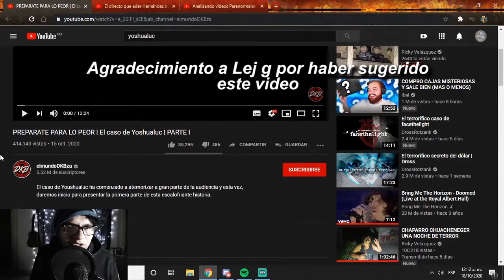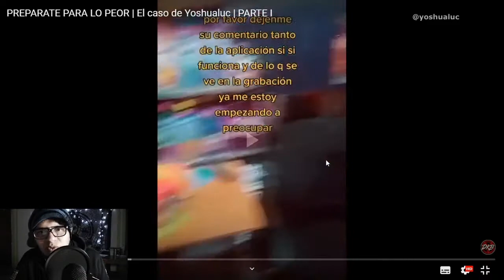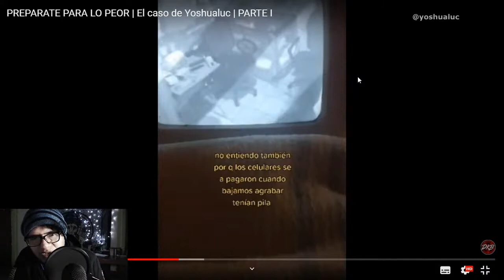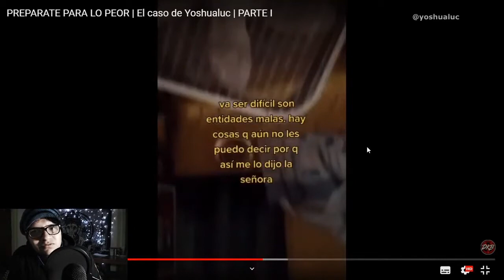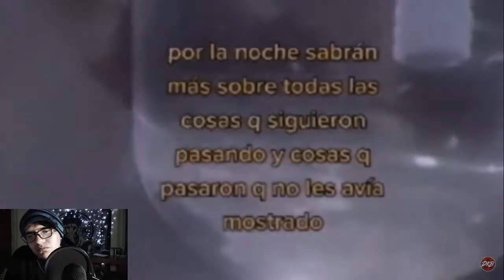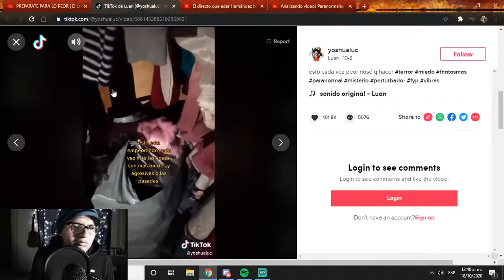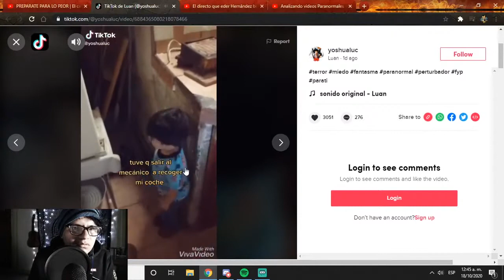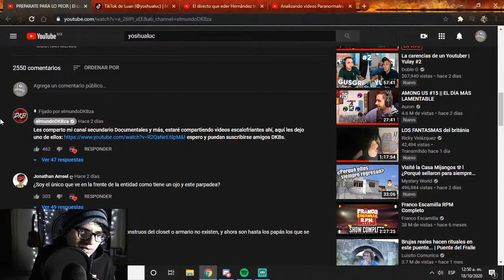Caso de Yoshualuc ¿Aparición de Demoni0s? / Análisis